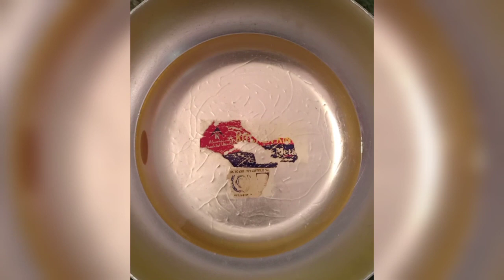suji gulab jamun recipe/tasty gulab jamun/ghr ma aasan treke se kaise bnayen suji k gulab jamun#